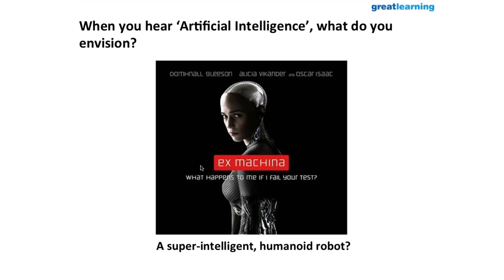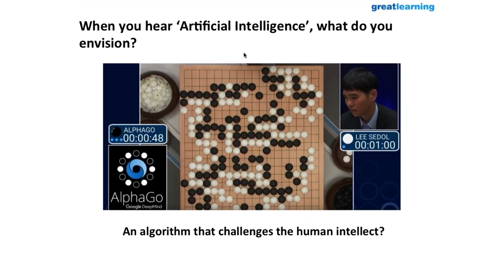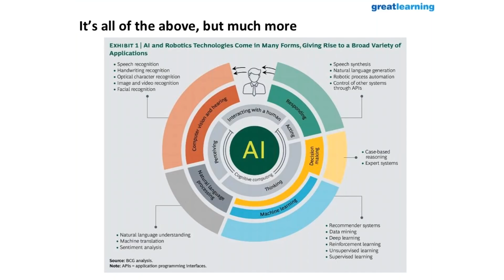Introduction to Artificial Intelligence | What is Artificial Intelligence (AI)? | Deep Learning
Artificial Intelligence and Machine Learning – the career exposure for those who are in the IT or technology domain and looking for something different and innovative to give the right direction to career! Great Learning offers you updated videos about Introduction of Artificial Intelligence and provide you a way to understand how it can benefit your business. AI is the intelligence exhibited by machines that have different applications in today’s society. It is the way where programs are developed to perform specific tasks that are being used for a wide range of activities that include electronic trading, robot control, remote sensing, medical diagnosing and different others. It has been used to develop and advance numerous fields and industries that include finance, healthcare, education, transportation and different others. Our videos are updated and sure to help you in getting more from the AI.

In this video, Harish demystifies what is Artificial Intelligence and Machine Learning. Harish explains the scope of AI and touches on its various elements such as Computer Vision, NLP, Deep Learning, Expert systems, etc.

Do you know what the three pillars of Data Science? Here explaining all about thepillars of Data Science